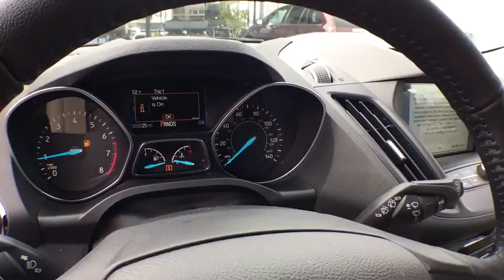2018 Ford Escape Keyport, Jersey Shore, Monmouth County, Highlands, South Amboy, NJ TS1259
Magnetic Metallic  2018 Ford Escape available in Keyport, New Jersey at Toms Ford. Servicing the Jersey Shore, Monmouth County, Highlands, South Amboy, NJ area.

Toms Ford
200 NJ-35

Magnetic 2018 Ford Escape SEL 4WD 6-Speed Automatic EcoBoost 1.5L I4 GTDi DOHC Turbocharged VCT 4WD.brbr28/22 Highway/City MPG